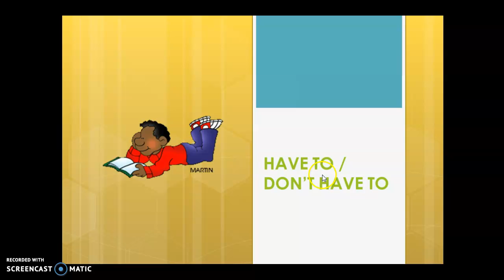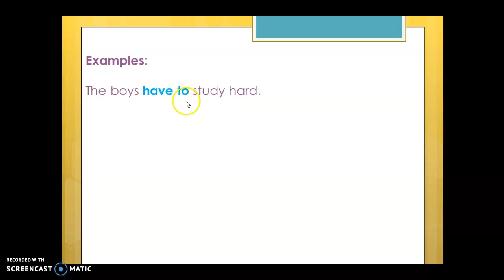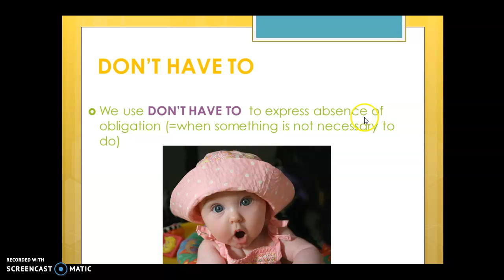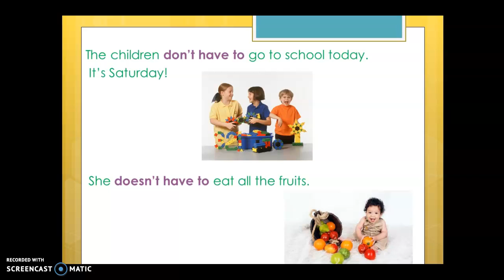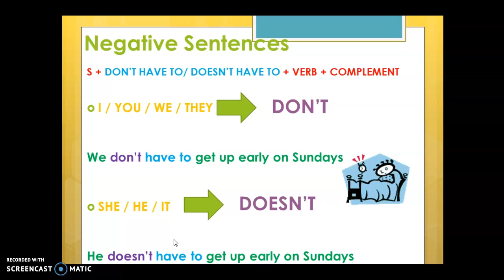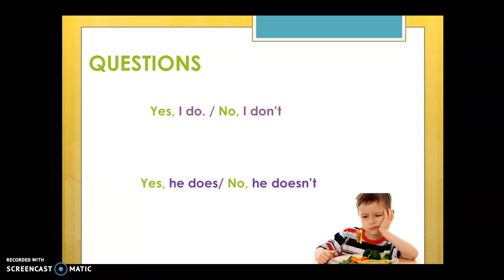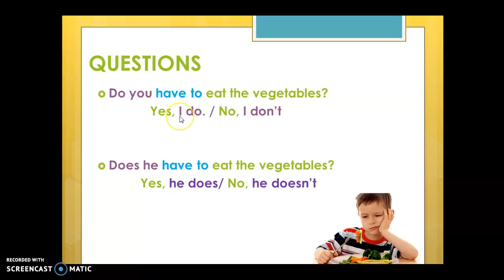tarea #4 tema nuevo de 10mo